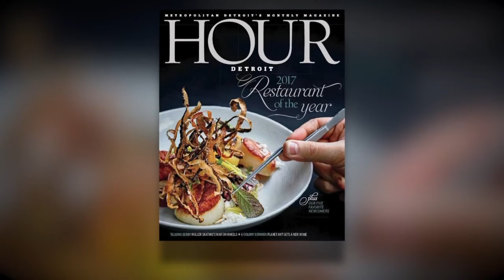Bistro 82 named Hour Detroit Magazine's 2017 Restaurant of the Year